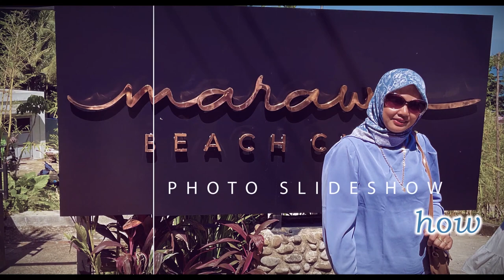Photo/Video Slideshow Template After Effects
password rar ada dalam video